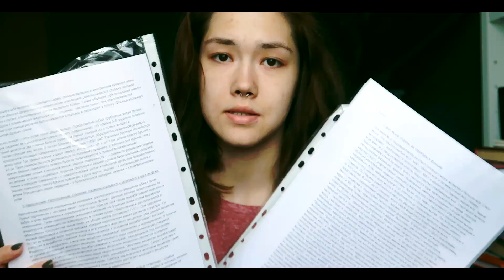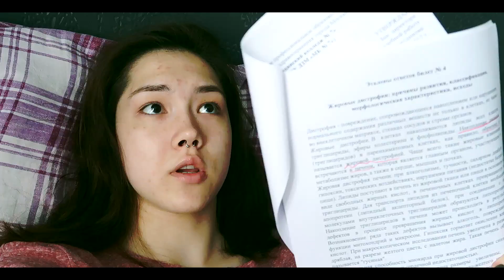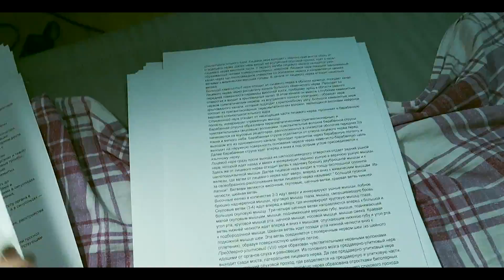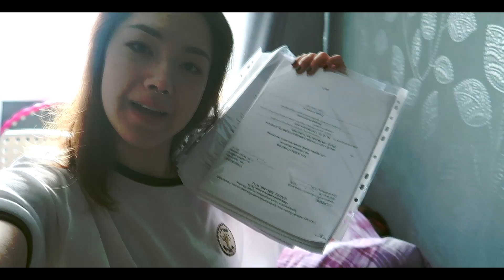ИСТОРИЯ О ТОМ,КАК Я ГОТОВИЛАСЬ К СЕССИИ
↓РАЗВЕРНИ,ЧТО ЛИ↓ :D

Меня зовут Настя и мне 18 годков с:
Обитаю в городе Зеленоград :з